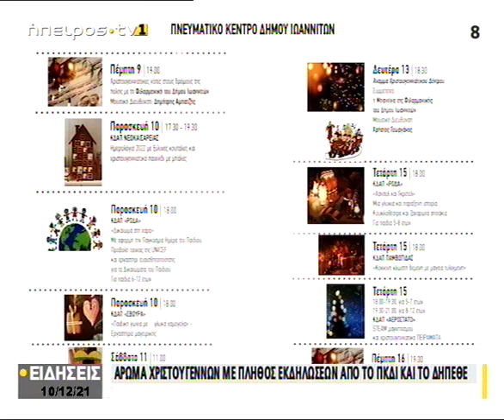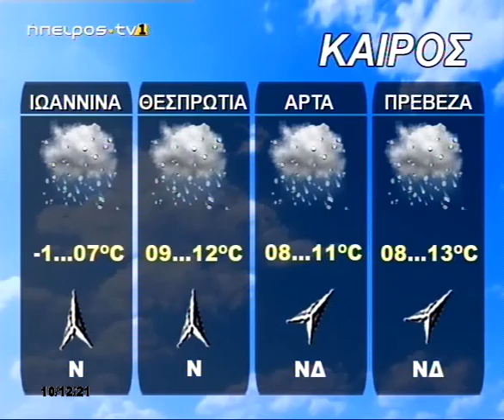Ήπειρος Tv1 | Κεντρικό δελτίο ειδήσεων | 10/12/2021